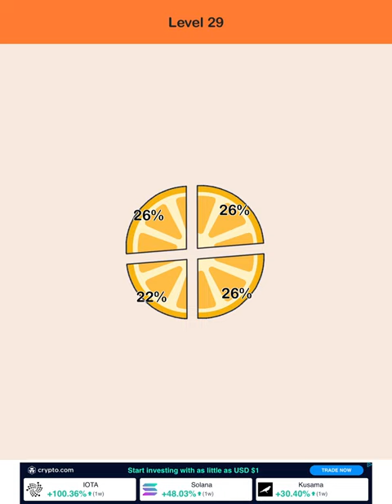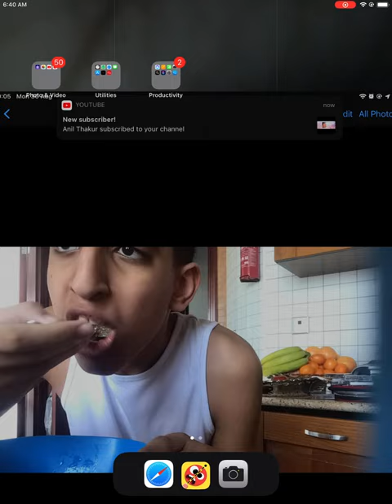Cut levels 25 to 32